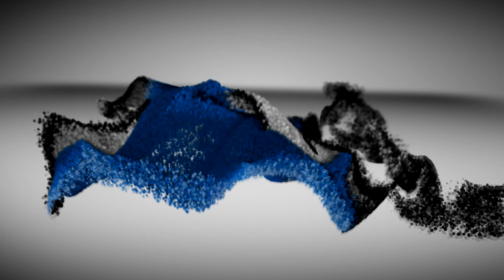Xtrême World S1 Ep 4 - Enfin un abri, et on n'est pas seul!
Aujourd'hui on se retrouve pour ce nouvel épisode d'Xtrême World en compagnie de Stomomomomomomomomomomomomomomomomomomomokooooo33! Après moult recherche et péripétie, Sto et moi-même allons enfin nous trouver un abri. Et ça n'est pas trop tôt. D'ailleur, nous ne serons pas seul dans cet abri.